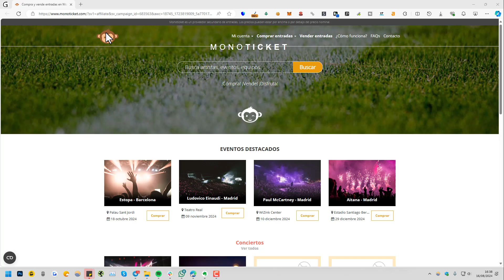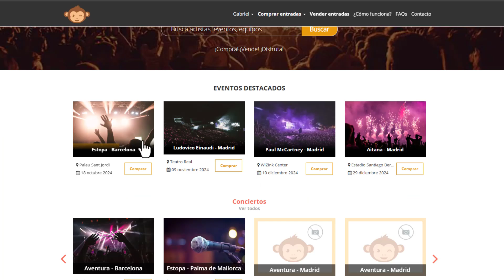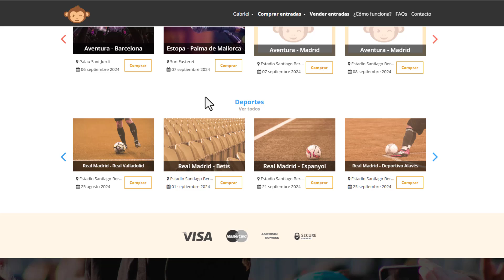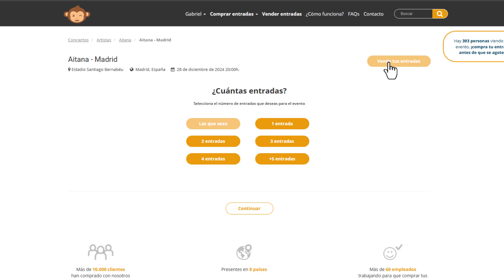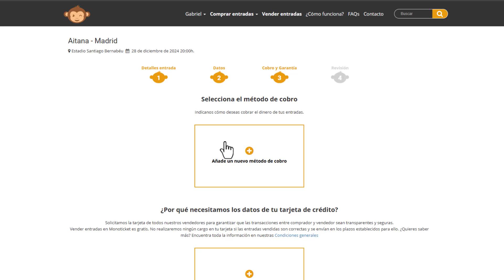➡️ Cómo Funciona MonoTicket.com 2025 | Comprar y Vender Entradas Online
✅ En este vídeo te explico cómo funciona Mono Ticket, una plataforma de compra-venta de entradas de conciertos, teatros, eventos deportivos y más.

NOTA LEGAL